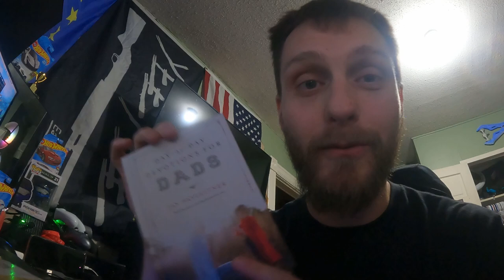Happy Thanksgiving - Car Guy Cooks Turkey - Daily Vlog